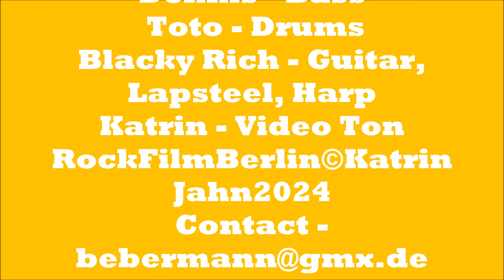Drivin`my life away - Toto Gang - Eddie Rabbitt